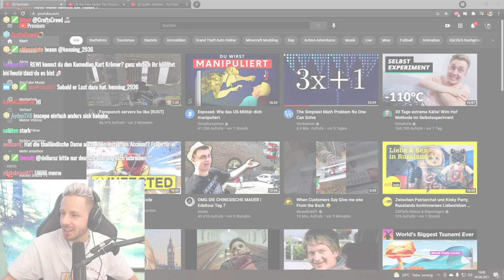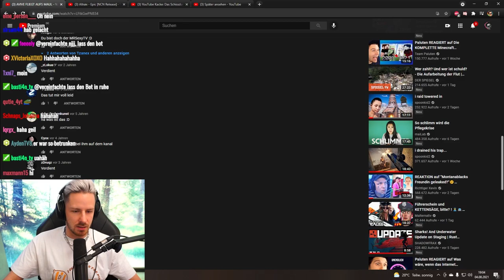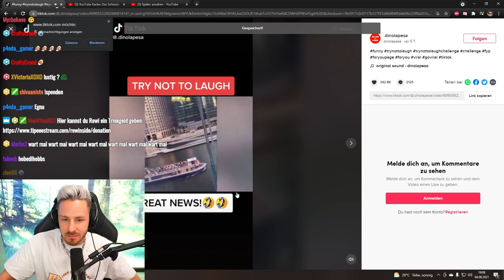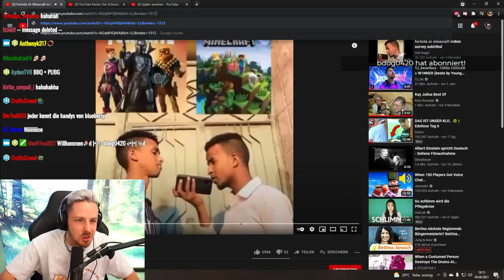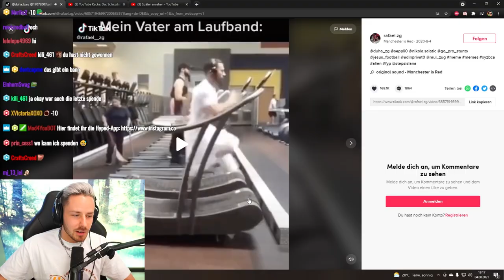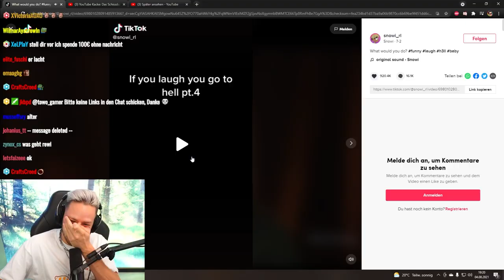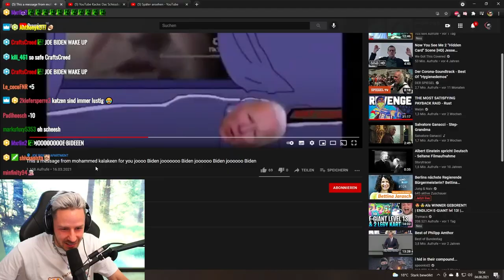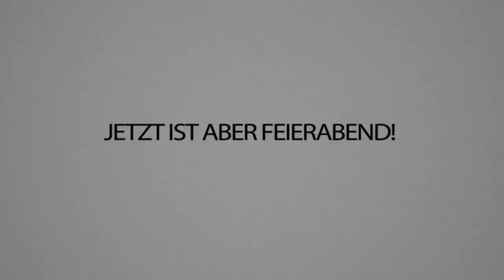Wenn ich lache, VERDOPPEL ich eure TWITCH DONATION (dickes Minus für mich :((( )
IHR spendet mir Geld und ich verdopple euren Einsatz wenn ich LACHE! Sollte ich nicht lachen, wird das Geld an eine Gemeinnützige-Organisation gespendet. Banger Format, was sagt ihr? Ist das eigentlich schlau, weil ich kann ja nicht gewinnen oder naja